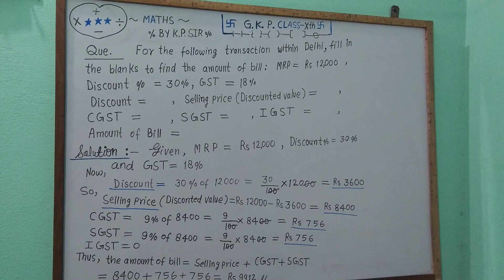shortvideo gkp maths